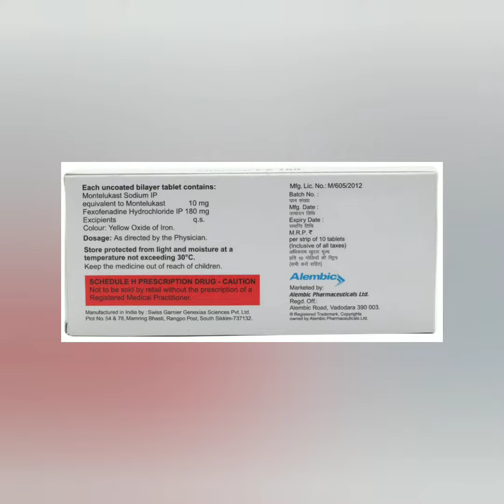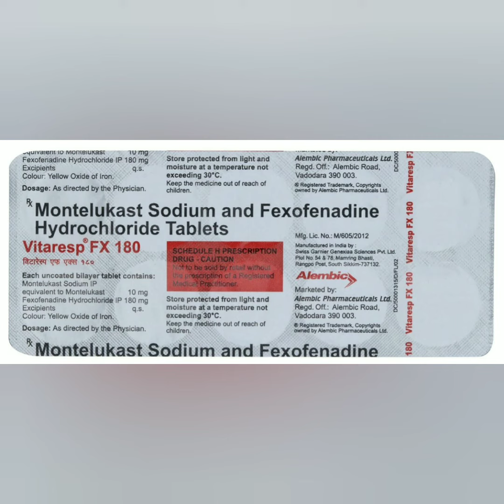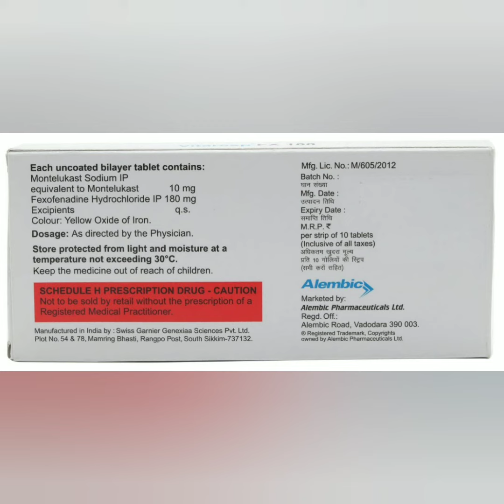Vitaresp FX 180 Tablet uses, side effects and doses in Hindi